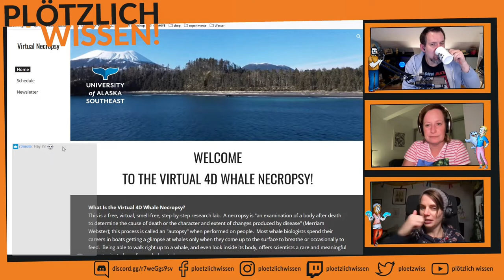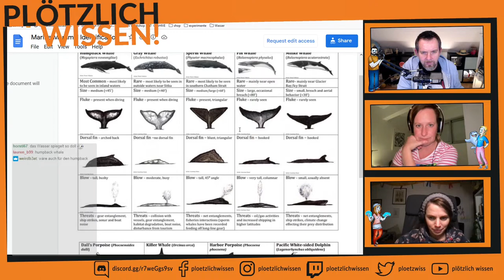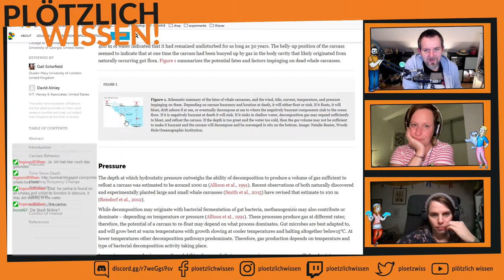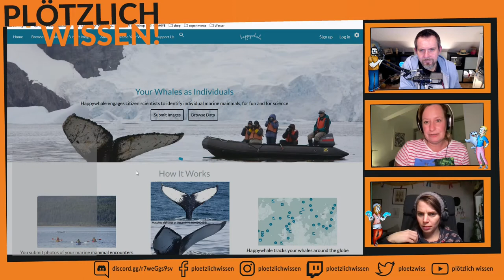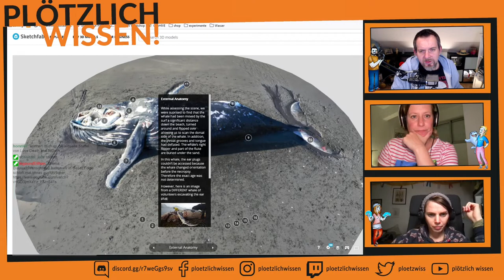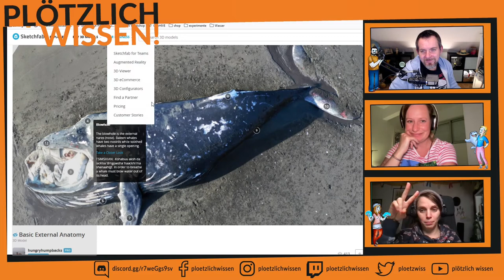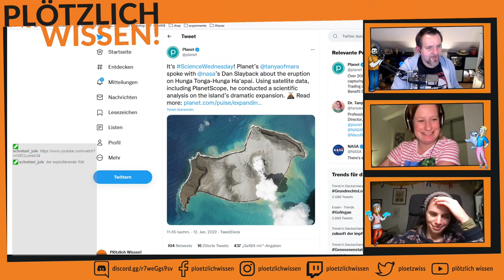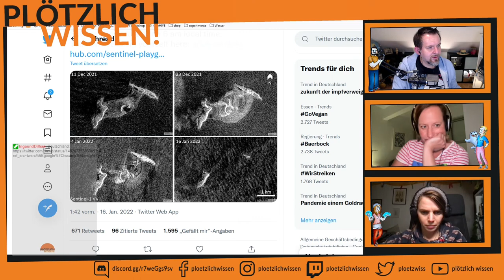Abtauchen mit PW! #22 (1/2) Ein Stand-"Spiel" über gestandete Wale & Vulkane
Stream vom 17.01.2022 Teil 1/2. Julia Hat uns eine Art "Spiel" mitgebracht, wo es darum geht mehr darüber zu lernen was man tut, wenn man einen gestandeten Wal findet und André erzählt etwas über den Vulkanausbruch auf Tonga.